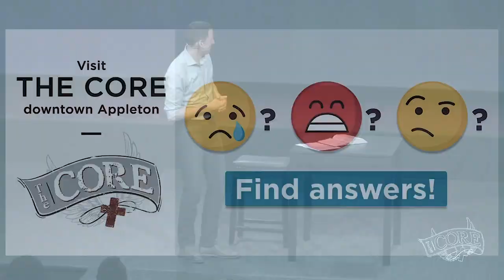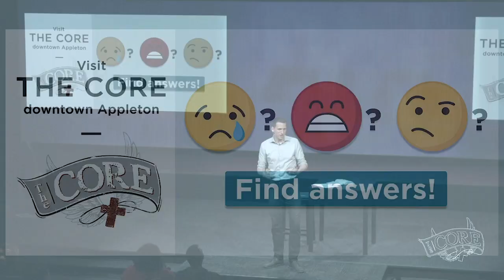Fake News Real Jesus - Look At Jesus' Identity - The CORE - May 5 2019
How can an imperfect person fall asleep without guilt? How can the abused live without shame? How can a sinner end up in the presence of God? The Bible’s answer—a lamb. A spotless substitute, accepted by God’s own design. This is what John the Baptist’s followers would have thought when he pointed to Jesus and shouted, “Look! The Lamb of God!”